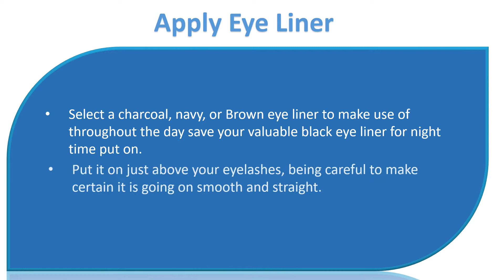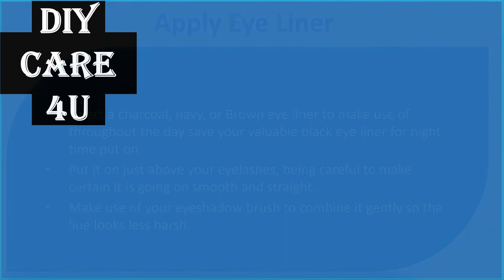How to Apply Simple Every day Makeup|Wash the face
How to Apply Simple Every day Makeup.

  Wash the face.
  Before you apply makeup each morning, wash the face so to begin with a fresh canvas.
  Make use of a cleanser or just splash warm water in your face a couple of times to clean away any debris on the skin. Pat it dry lightly having a soft towel.

  Apply concealer.
  Select a concealer that suits the skin tone or, for those who have dark under eye circles, go one shade lighter.
  Use a light quantity of concealer using whether concealer brush or perhaps your finger by dabbing it under your eyes and lightly blending it in.
  This makes your eye look vibrant rather of sleepy.

  Apply eye liner.
  Select a charcoal, navy, or Brown eye liner to make use of throughout the day save your valuable black eye liner for night time put on.
  Put it on just above your eyelashes, being careful to make certain it is going on smooth and straight.
  Make use of your eyeshadow brush to combine it gently so the line looks less harsh.